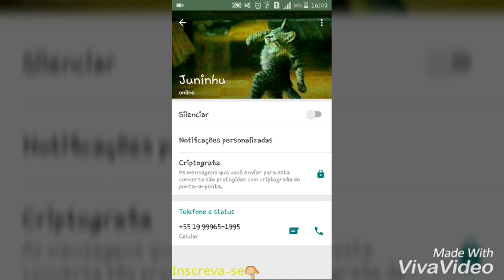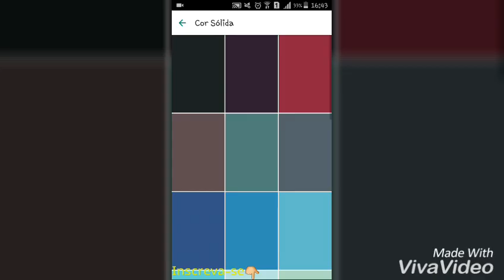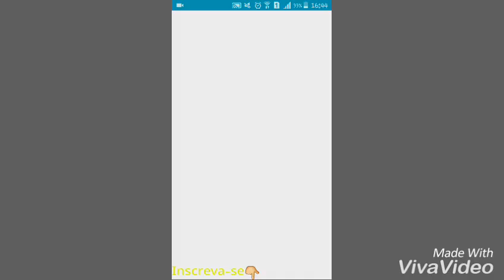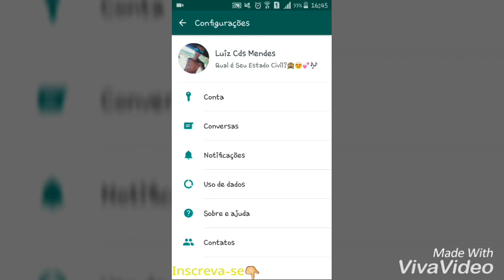10 COISAS COISAS NOVAS NO WHATSAPP(2018)